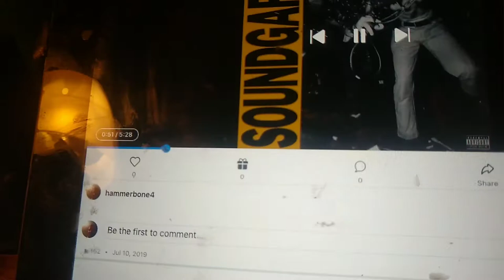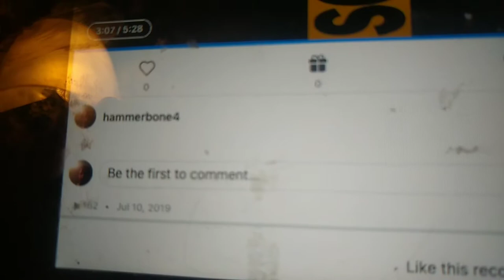Soundgarden and Paul Hinman black hole sun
Smule app singer Paul Hinman singing blackhole sun in sync with original track compare voices